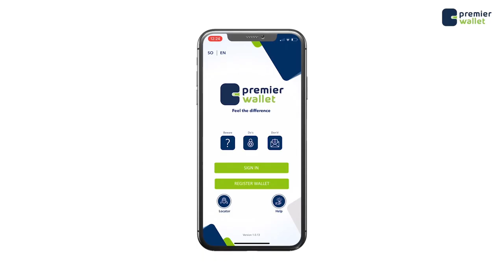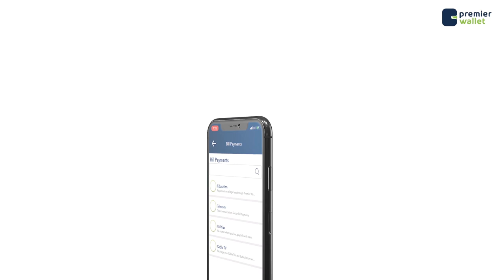Musharax Dahir Mohamud Gelle "Waa nasiib darro Weerarkii Ciidanka Haramcad ee Xarunta Mustaqbal".